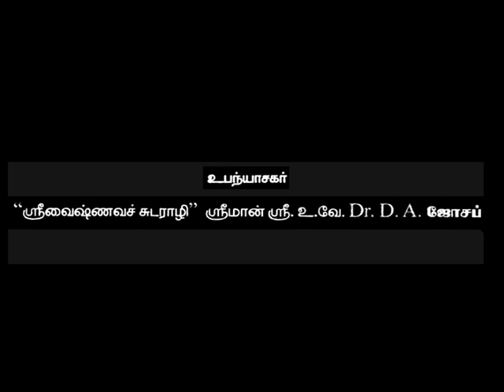Nammazhwar about Bhajan (Part-1)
Usually people think that Sri Vaishnavism is against Bhajans and Bhakthi dance. But D.A.Joseph quotes from Nammazhwar how Bhajan and Bhakthi dance are a part of Sri Vaishnavism. (This upanyasam was recorded at Thenthiruperai temple during Panguni Utsavam 2011).